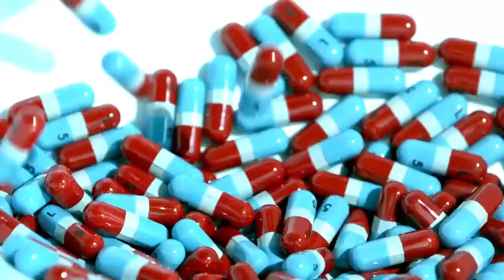The truth behind the COVID-19 curtain backed by science and biology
Join Charlene as she interviews Dr. Zach Bush. Dr. Zach covers the truth behind the COVID-19 smoke screen and gives a compelling case backed by science and biology. This is one interview you don't want to miss. In fact, when you watch it, you'll want to watch it again. Please share it far and wide so that others can understand the truth behind the COVID-19 curtain.